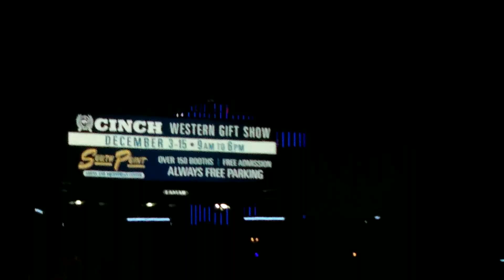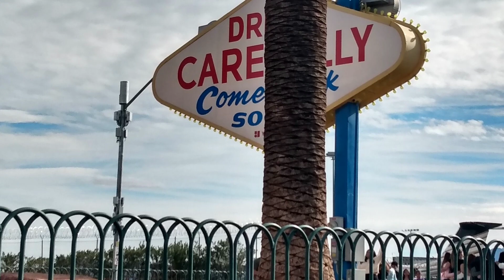November 24, 2024